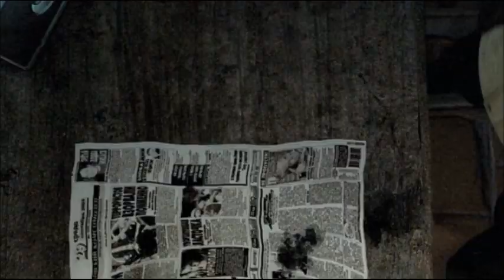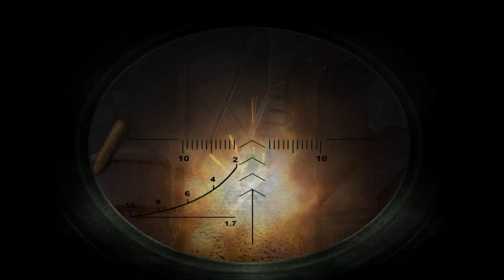STALKER Shadow Of Paradise #1